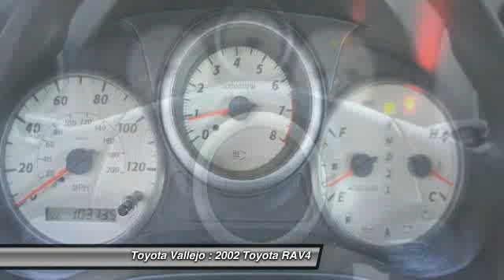2002 Toyota RAV4 at Toyota Vallejo in Vallejo 41132A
Check out this 2002 Toyota RAV4.   AWD, Cruise Control, Power Outside Mirrors, and Quick Order Package. Red and Ready! Fantastic fuel economy for an SUV! How appealing is this attractive, one-owner 2002 Toyota RAV4? The quality of this terrific RAV4 is sure to make it a favorite among our educated buyers. Experience Toyota Vallejo. Contact the dealership today at (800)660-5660.